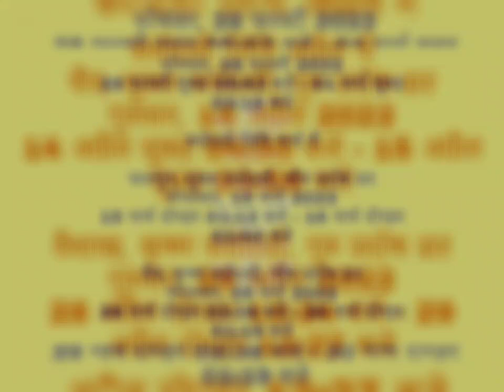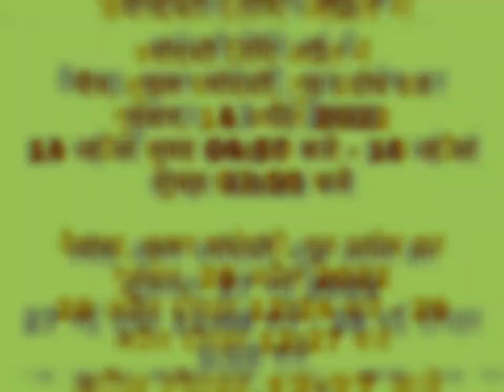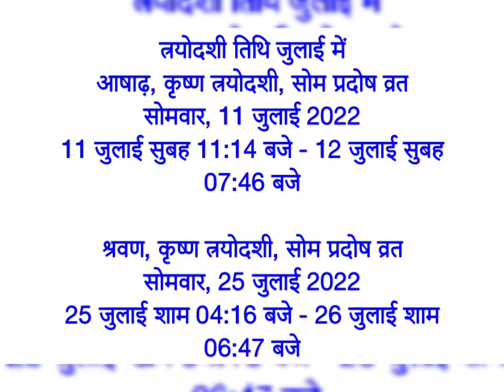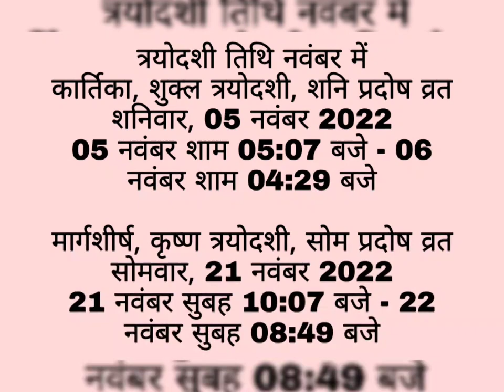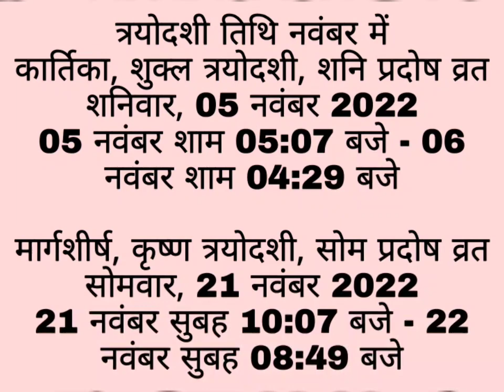प्रदोष व्रत 2022 कब है? प्रदोष व्रत। मार्च 2022 से दिसम्बर 2022 |Pradosh Vart 2022 Date |March - Dec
प्रदोष व्रत 2022 कब है? प्रदोष व्रत। मार्च 2022 से दिसम्बर 2022 |Pradosh Vart 2022 Date |March - December 2022 kab hai?